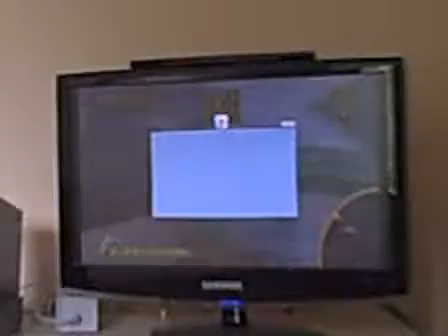Let's Play Super Monkey Ball Deluxe Part 13